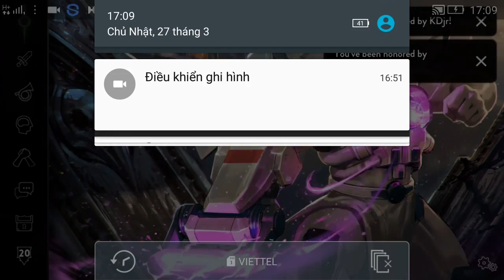Vainglory e1100 Mr Bean